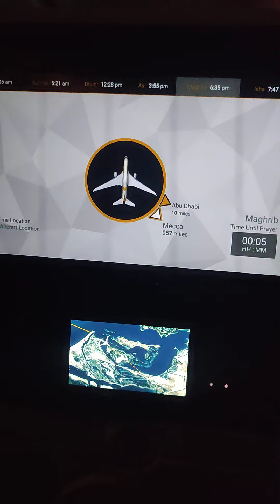Baltimore mary land- Washington DC- abudhabi | MAP